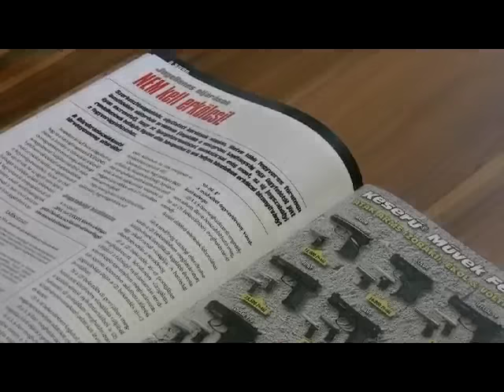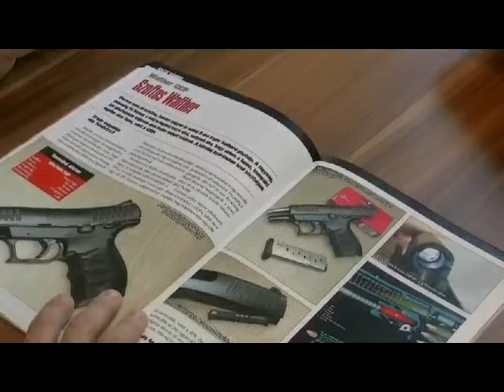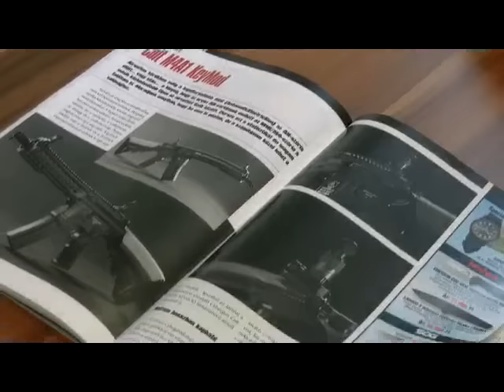ÚJ! Kaliber 2016/Június (218.) - tartalom!